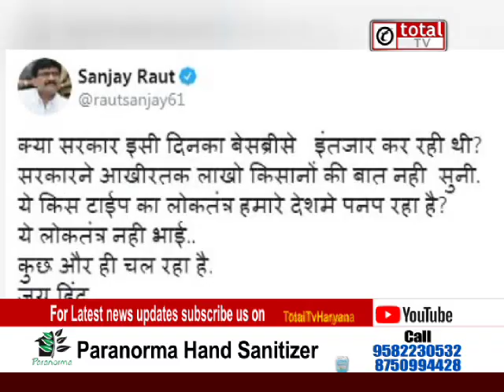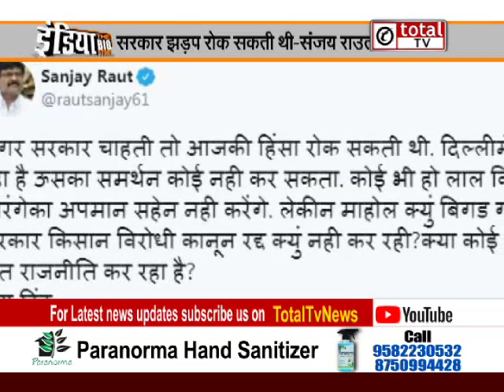किसान आंदोलन पर राजनीति